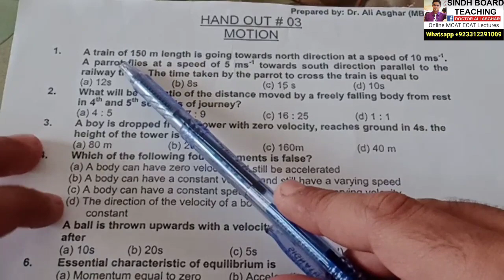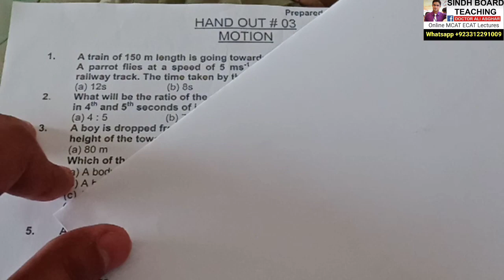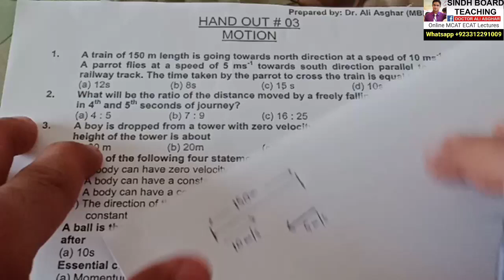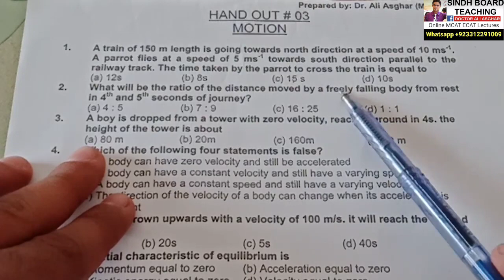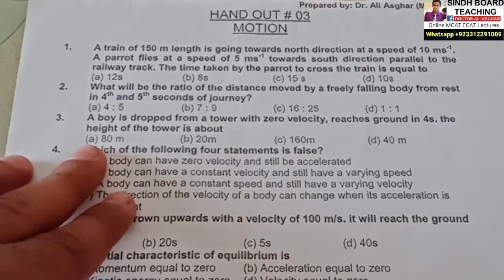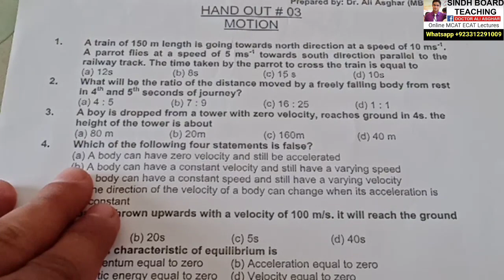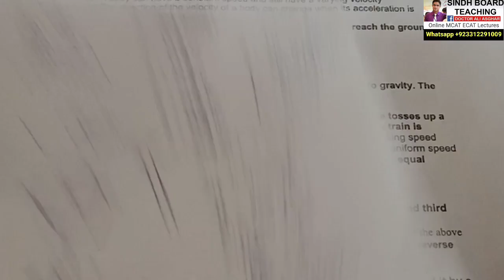Explanation of MCQs of Motion in One Dimension Assignment 1